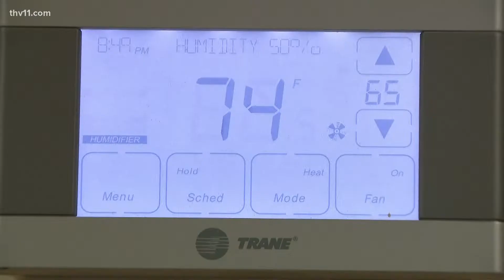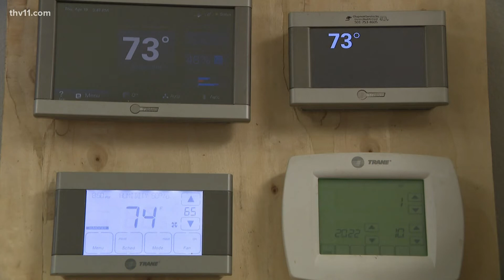Air conditioning repair companies in Arkansas seeing backup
Air conditioning technicians are doing their best to get to everyone as quickly as they can, but since  summer heat came early, they're doing their best to keep up.